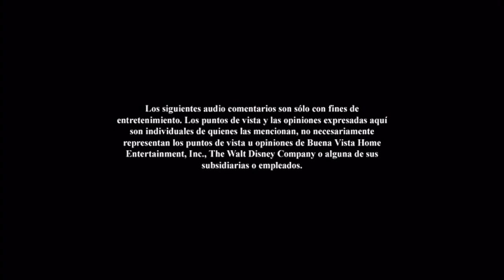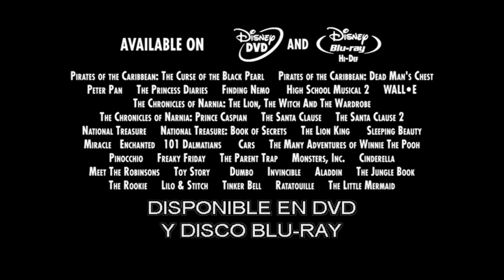Inicio DVD Mini Einsteins: Super Expedición Animal 2009 (Argentina)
Le saque el trailer de Blanca Nieves y Los Siete Enanos por copyright de la canción